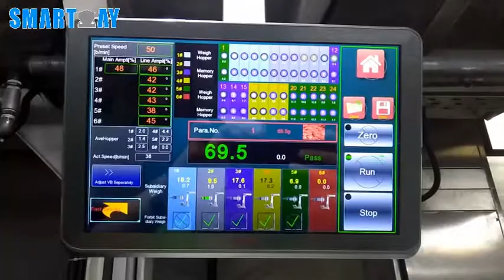24 Head 5 Mixture Twin Packing Machine Line for Snack in Indonesia